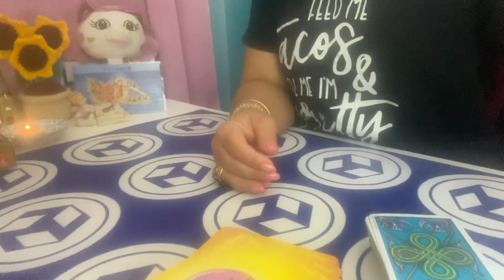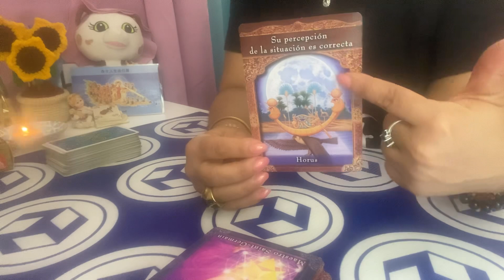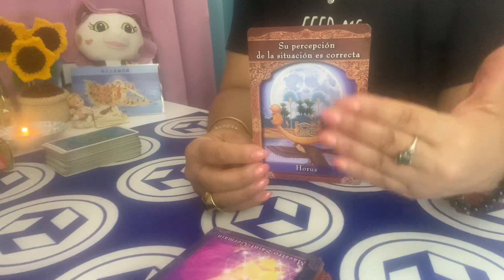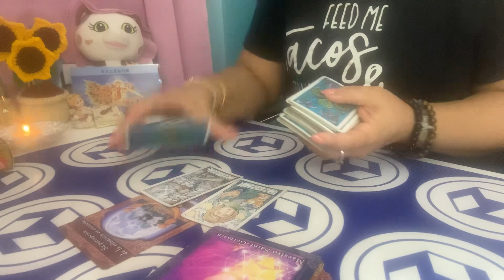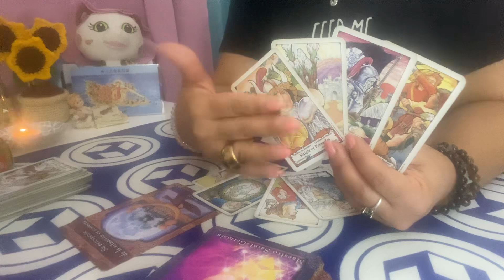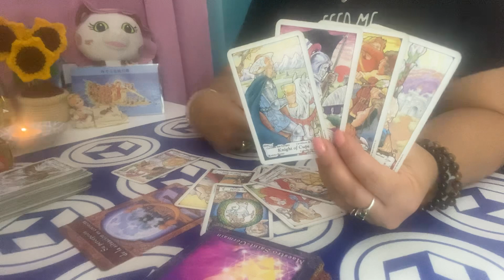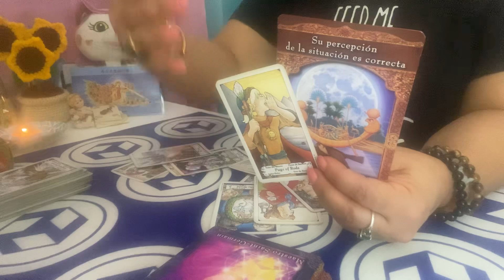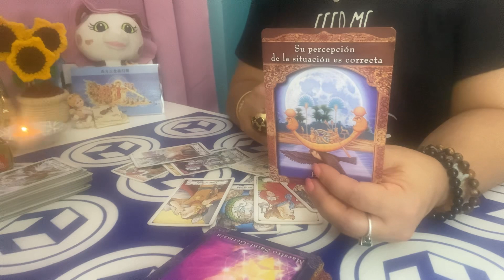ARIES MENSAJE DE LOS MAESTROS 144:Horus tú intuición está en lo correcto ✨✨.